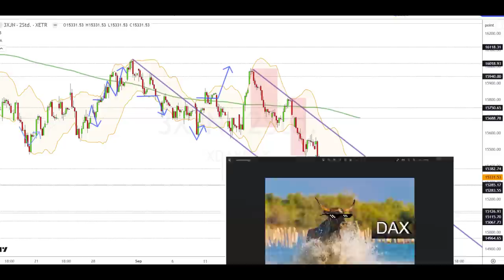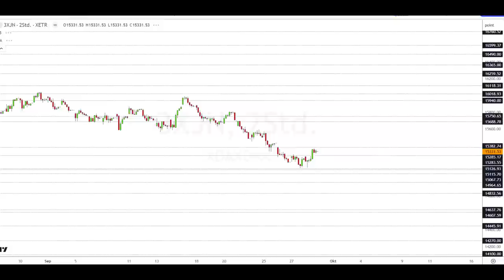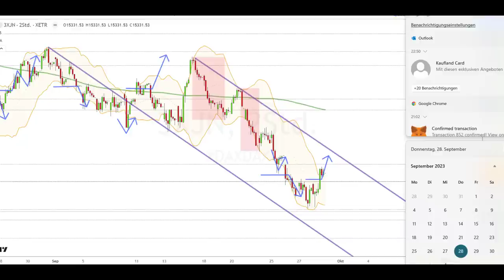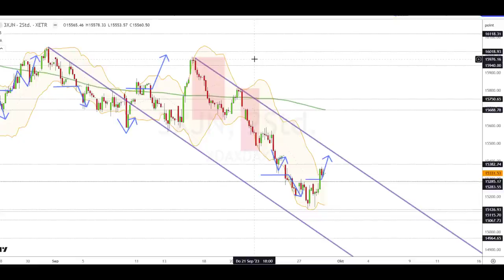Dax Analyse 29.09.2023